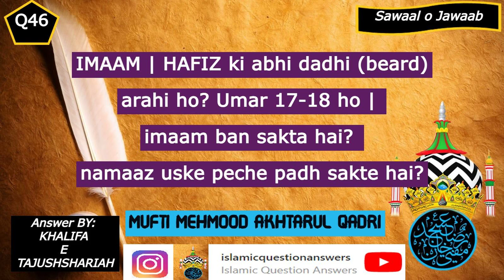𝑸46. 𝑰𝑴𝑨𝑨𝑴 | 𝑯𝑨𝑭𝑰𝒁 𝒌𝒊 𝒂𝒃𝒉𝒊 𝒅𝒂𝒅𝒉𝒊 (𝒃𝒆𝒂𝒓𝒅) 𝒂𝒓𝒂𝒉𝒊 𝒉𝒐? 𝑼𝒎𝒂𝒓 17-18 𝒉𝒐 | 𝒏𝒂𝒎𝒂𝒂𝒛 𝒖𝒔𝒌𝒆 𝒑𝒆𝒄𝒉𝒆 𝒑𝒂𝒅𝒉 𝒔𝒂𝒌𝒕𝒆 𝒉𝒂𝒊?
𝑸46. 𝑰𝑴𝑨𝑨𝑴 | 𝑯𝑨𝑭𝑰𝒁 𝒌𝒊 𝒂𝒃𝒉𝒊 𝒅𝒂𝒅𝒉𝒊 (𝒃𝒆𝒂𝒓𝒅) 𝒂𝒓𝒂𝒉𝒊 𝒉𝒐? 𝑼𝒎𝒂𝒓 17-18 𝒉𝒐 | 𝒊𝒎𝒂𝒂𝒎 𝒃𝒂𝒏 𝒔𝒂𝒌𝒕𝒂 𝒉𝒂𝒊? 𝒏𝒂𝒎𝒂𝒂𝒛 𝒖𝒔𝒌𝒆 𝒑𝒆𝒄𝒉𝒆 𝒑𝒂𝒅𝒉 𝒔𝒂𝒌𝒕𝒆 𝒉𝒂𝒊?

Explained by : Mufti Mehmud Akhtarul Qadiri Sahib
Jawab by : 𝐾ℎ𝑎𝑙𝑖𝑓𝑎 𝑒 𝐻𝑢𝑧𝑜𝑜𝑟 𝑇𝑎𝑗𝑢𝑠ℎ𝑠ℎ𝑎𝑟𝑖𝑎ℎ - 𝗠𝘂𝗳𝘁𝗶 𝗠𝗲𝗵𝗺𝗼𝗼𝗱 𝗔𝗸𝗵𝘁𝗮𝗿𝘂𝗹 𝗤𝗮𝗱𝗿𝗶 𝗦𝗮𝗵𝗮𝗯

you can find same question answers on